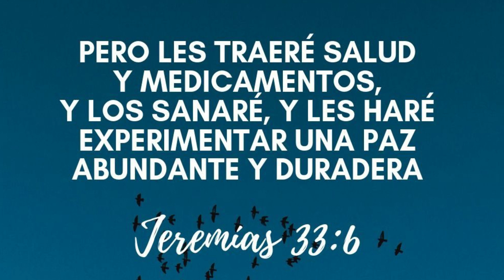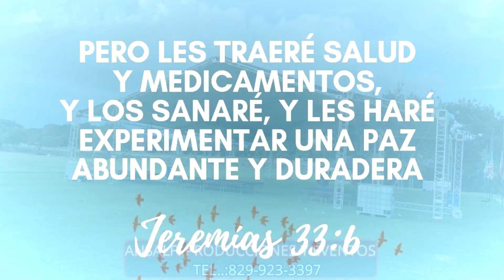BROMA VENDIENDO PANTALONES OBLIGADO (LAS MEJORES BROMAS CALLEJERAS)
Bienvenido a "Camara five5" donde podrás disfrutar Bromas, Entrevistas y mas contenido Variado.